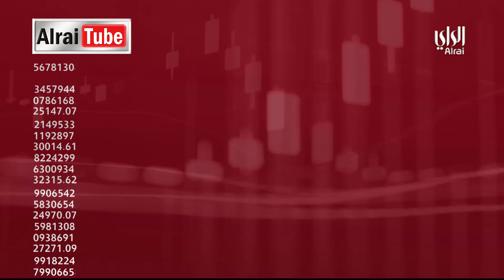برنامج تكميلية 2019 |2019-03-03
المذيع ( سميرة عبدالله )
الضيوف / ( د. صالح السعيدي : باحث وخبير سياسي -  الإعلامي : عبدالوهاب العيسى )
اتصال / محمد الفيلي : خبير دستوري